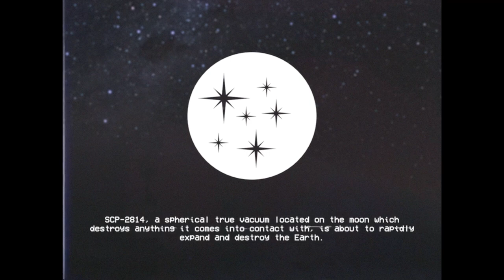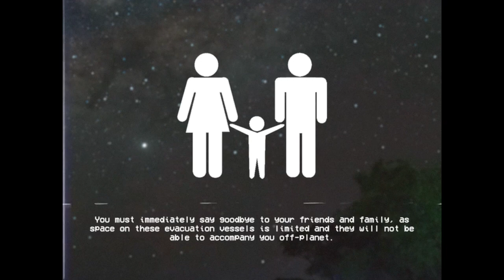YOU WILL ESCAPE THE END OF THE WORLD - Planetary Evacuation SCP EAS